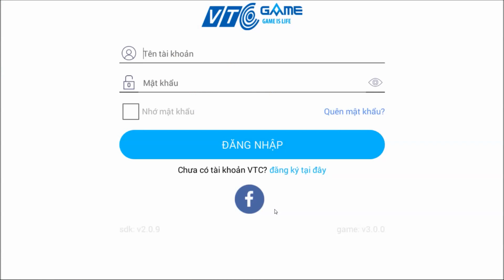Võ Lâm android game first look gameplay español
** Võ Lâm – Xuyên không PK đoạt thiên hạ
Hòa mình vào thế giới mmo nhập vai kiếm hiệp 3D phong cách Võ Lâm Truyền Kỳ. Bạn sẽ được xuyên không về với thời kỳ cực thịnh của võ lâm Trung Nguyên trải nghiệm cảm giác tụ nghĩa quần hùng, kết bái giang hồ, tương trợ minh hữu, xoay chuyển võ lâm, thực thi thiên mệnh.
Võ Lâm mở ra một thế giới kiếm hiệp giang hồ chân thật sống động nhất 2017. Các ân oán tình thù, những âm mưu thống trị giang hồ, tranh đoạt bí kíp võ công, đoạt bảo vật thần binh võ lâm đều xuất hiện trong game.
** Đặc sắc:
- Cốt truyện kiếm hiệp giang hồ phong cách võ lâm truyền kỳ kết hợp xuyên không đặc sắc
- Thu thập vào đội của mình các kiếm khách cao thủ trong giang hồ cùng xung trận giải cứu võ lâm
- Đại chiến giang hồ cực đỉnh với đồ họa 3D đẹp mắt
- Phụ bản phong phú thể hiện cuộc phiêu lưu đầy hấp dẫn chốn võ lâm
- Minigame giải trí hấp dẫn, vui nhộn, hack não với bảng xếp hạng điểm cho toàn server kèm theo phần thưởng danh hiệu riêng
- Đấu boss nhiều thể loại với những điều kiện thử thách tăng thêm hứng khởi khi giao chiến
- Lôi đài PvP khốc liệt với các thể thức đối kháng 3vs3, 6vs6, 9vs9
- Cách chơi kết hợp giữa nhập vai, hành động, chiến thuật, thẻ bài mang lại những trải nghiệm độc đáo
** Tính năng độc đáo:
1. Đội hình chiến đấu
- Mời bạn bè tương trợ
- Duyên phận nội tại đột phá năng lực hiệp khách
- Hỗ trợ Auto 3 cấp độ
- Phụ bản ngẫu nhiên vừa bất ngờ vừa nhiều phần thưởng
2. Nâng cấp trang bị thần binh
- Thu thập nguyên liệu, rèn đa cấp độ nguyên liệu phát sáng lấp lánh
- Tẩy luyện thần binh, binh khí sắc bén giáp trụ cứng chắc
- Cường hóa, khảm ngọc toát lên vẻ cao quý đẳng cấp
- Phụ ma đột phá sức mạnh nội, ngoại công
3. Minigame giải trí
- 4 mini game: Bách Luyện, Dệt Vải, Tinh Mắt, Đấu Tửu dựa trên các minigame phổ biến
- Bảng xếp hạng điểm thách thức toàn server
- Phần thưởng quý hiếm giá trị liên thành
- Phá kỷ lục nhận danh hiệu độc oai chấn thiên hạ
4. Thách đấu boss giới hạn
- Thể hiện đẳng cấp khi đấu boss với đội hình toàn nữ, đội hình theo môn phái
- Thách đấu boss nhiều tầng thể hiện võ công vô hạn
5. Tiêu vận phong vân
- Hộ tiêu mạnh mẽ uy chấn võ lâm
- Cướp tiêu ác liệt rúng động giang hồ
- Sổ bì đen “gim hận” những kẻ dám cướp tiêu của bổn gia
** Bối cảnh
Giang hồ Trung Nguyên bắt đầu nổi sóng khi Huyền Thiên Thần Kiếm, một trong 2 thần khí võ lâm bị cướp mất. Chưởng môn của môn phái sở hữu Huyền Thiên Thần Kiếm mang theo thần khí thứ 2 là Huyền Thiên Bí Quyển truy đuổi kẻ trộm nhưng không may bị đánh bại. Trong lúc chủ nhân lâm chung Huyền Thiên Bí Quyển đã kích hoạt và tìm ra một thiếu niên ở năm 2016 mang thiên mệnh giải cứu võ lâm mang về làm chủ nhân mới. Cuộc phiêu lưu của con người hiện đại trong giang hồ Trung Nguyên bắt đầu.